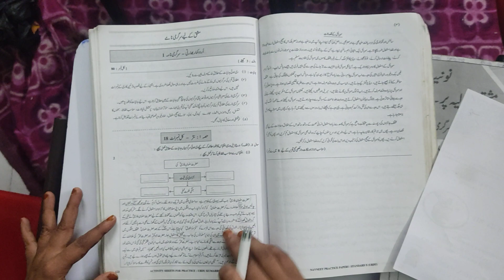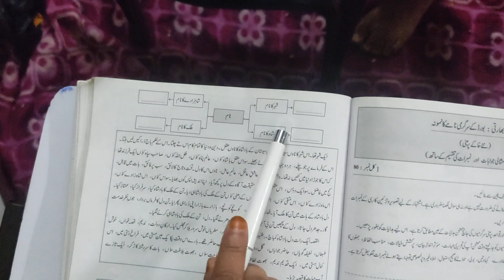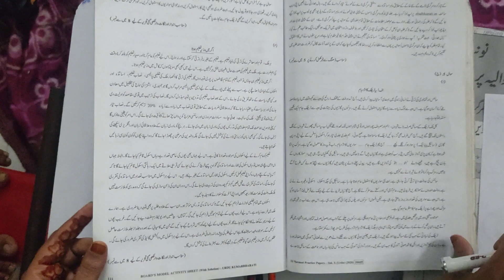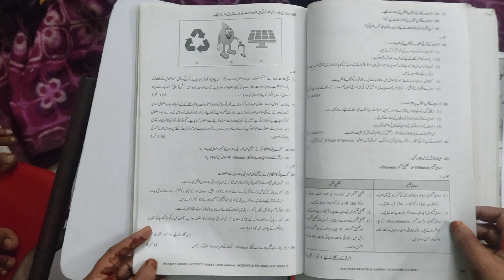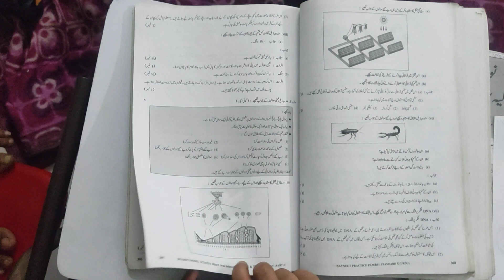SSC BOARD PREVIOUS YEAR QUESTION PAPER WITH SOLUTIONS URDU MEDIUM PDF LINK IN DESCRIPTION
WELCOME TO
RK NAZEER CLASSES
SUBJECT URDU :